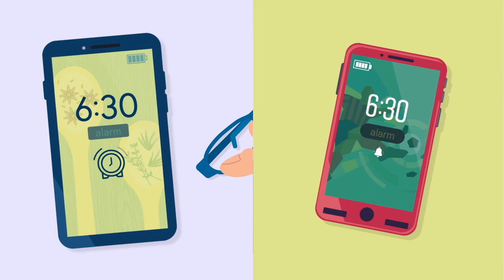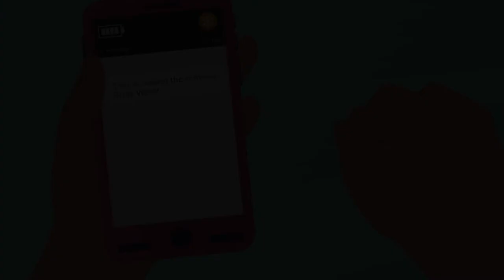A Day in the Life with GoToMeeting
Take a journey with Tara and Tim as they navigate their day using GoToMeeting to be productive, drive momentum, while still following their dreams and passions! Tune in to see how we can fit into your everyday life.